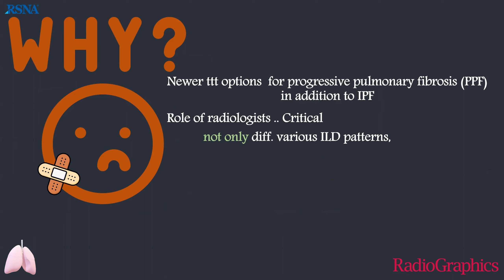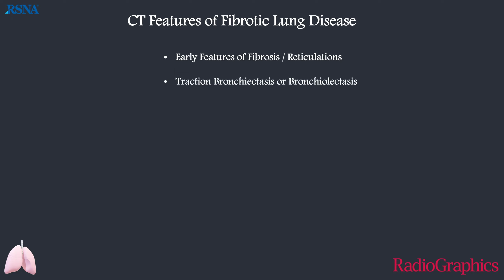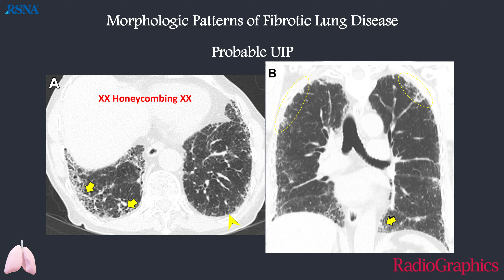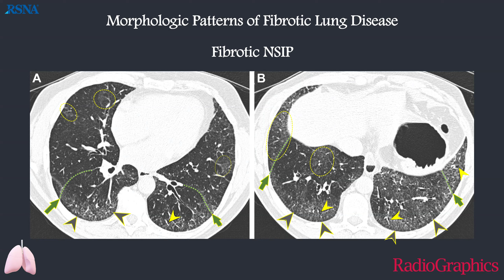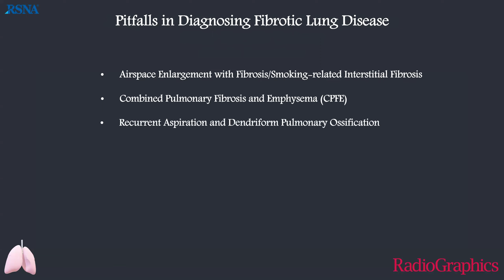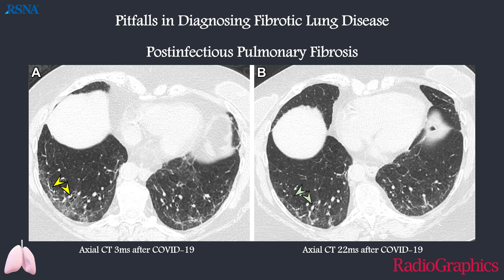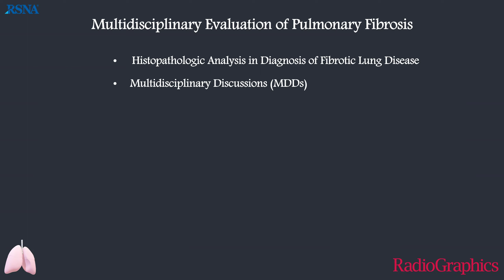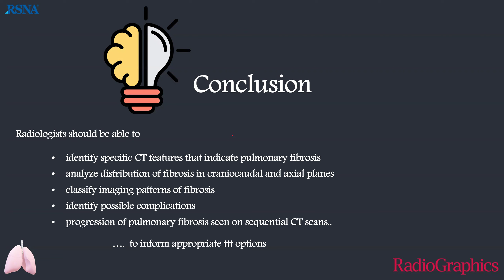Central Role of CT in Management of Pulmonary Fibrosis dr. Sara Nasr